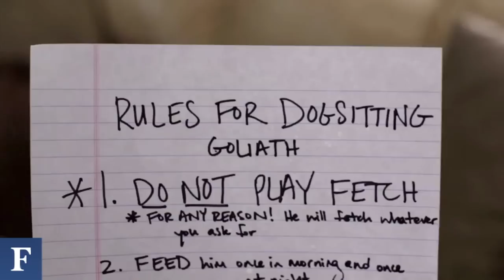What Does a Super Bowl Ad Cost?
Super Bowl ads have reached an all-time high.  At an average of $8 million dollars a minute, how does that cost break down?
Your viewing time has never been so valuable.

Produced by Travis Collins

Song: caf_connection